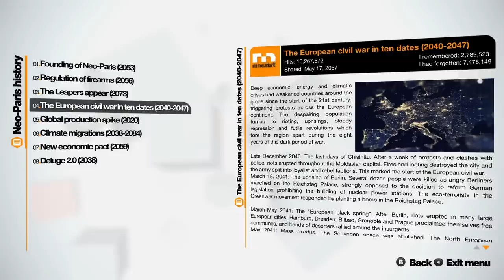Remember Me - Memory Trailer (FR)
Creative Director Jean-Maxime Moris talks about Remember Me's central theme - memories - and how they shape the world of 2084.

Remember Me is out June 4 (June 7 EU) for Xbox 360, PS3 and PC.